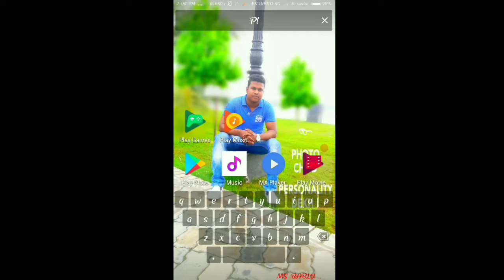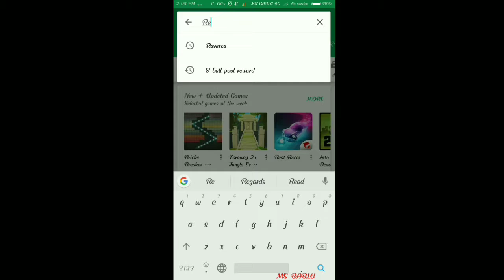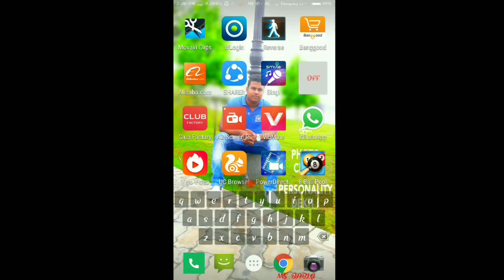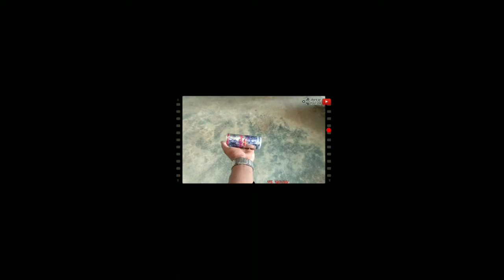How to make a magic video- & Enjoy your friends (Hindi) MS BABLU